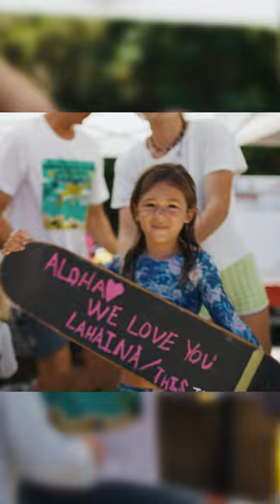Ian Walsh Menehune Mayhem Foundation Back-To-School Beach Bash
Maui 💛🤍💛 Thank you to everyone who contributed, the families that joined, those who collected supplies on behalf of others, and all our volunteers for making this happen for the kids! We were able to distribute a huge number of backpacks filled with school supplies and tech essentials while having a day loaded with fun activities.

We will be continuing this effort along with the incredible work of many others. If you have been impacted by the Lahaina or Kula fires, please email us at , and we will coordinate a way to provide school supplies and tech essentials to your family.

MenehuneMayhem.org

🎥 Marc Chambers